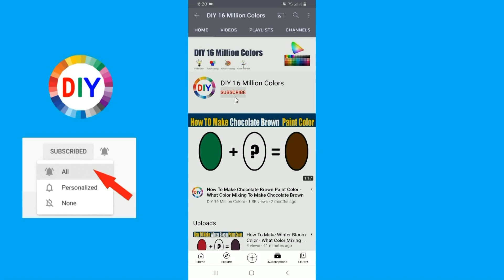How To Make Kobicha Color What Color Mixing To Make Kobicha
In this color mixing video tutorial I want to show you How To Make Kobicha Paint Color by mixing Primary Colors to make Kobicha Paint Color
Kobicha Color is most demanded color by artist and people are looking for to make own Kobicha at home by Mixing  other colors to make Kobicha
So in this video I have show you How To Make Kobicha Paint Color using easy way.